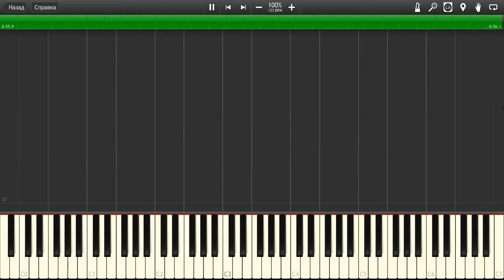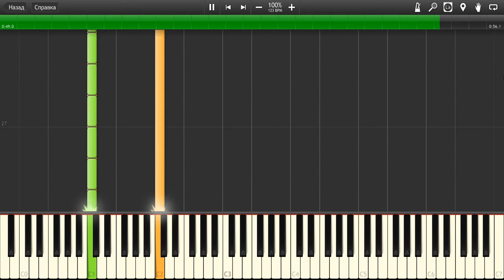Alien Quadrant 3D Game Menu Theme Java-MIDI Piano Version